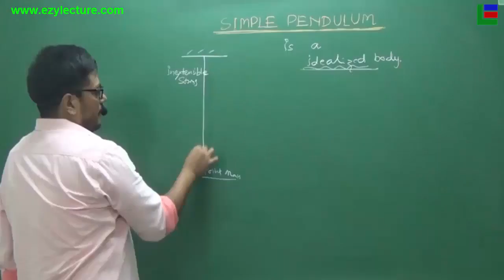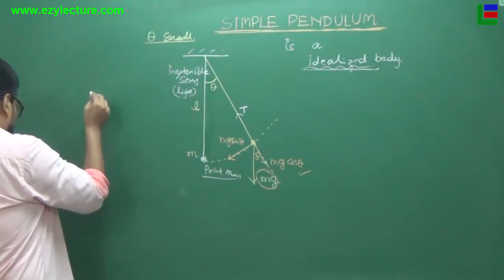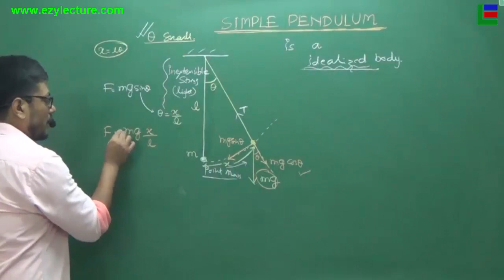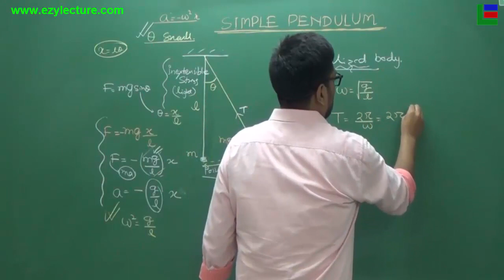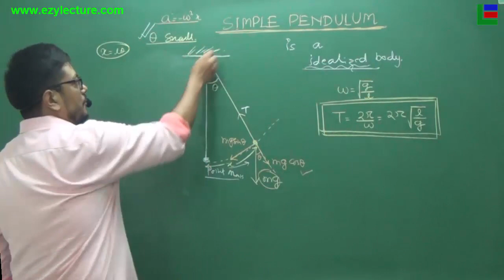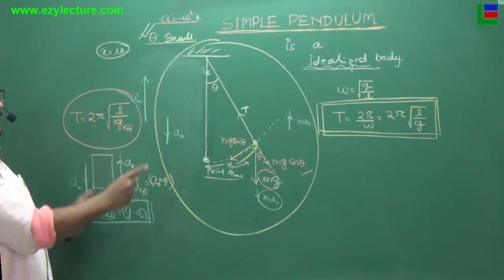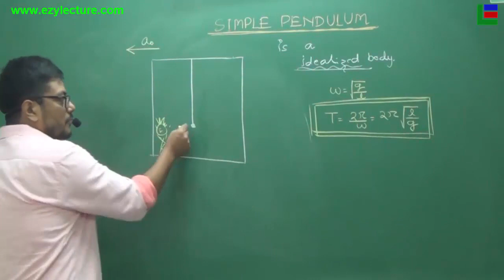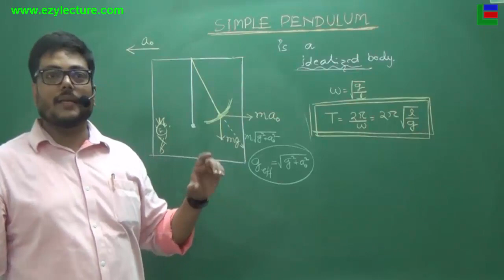Simple Pendulum [SHM] Lecture:5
A simple pendulum consists of a mass m hanging from a string of length L and fixed at a pivot point P. When displaced to an initial angle and released, the pendulum will swing back and forth with periodic motion.